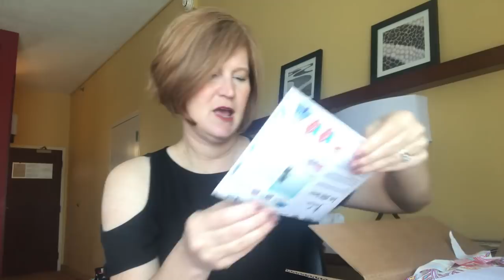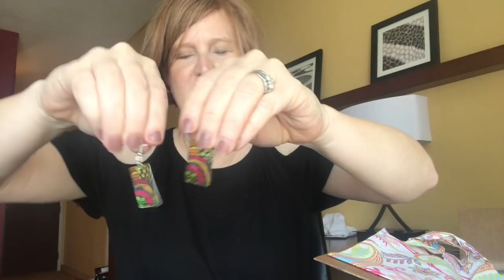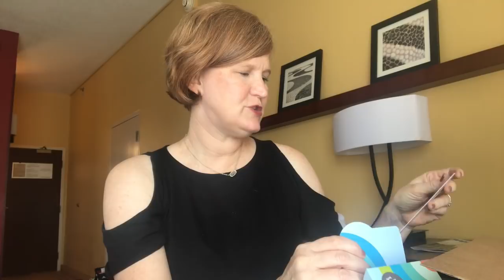My First Jade Crate July 2018 / Boho Lifestyle Box/ What did I Think?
Hi Everyone!  I have a new to my channel box to show you!  I really think there is great value in this box. It was filled with fun and quirky items that totally appealed to my Mrs Roper loving self!

Try Grove and spend just $20 to get your 5 piece set for free

Next book club selections-
Something in the Water By Catherine Steadman
Court of Thorns and Roses

Would you l like to try Trendsend?

Kristy Smith
1395 E Cobb Dr